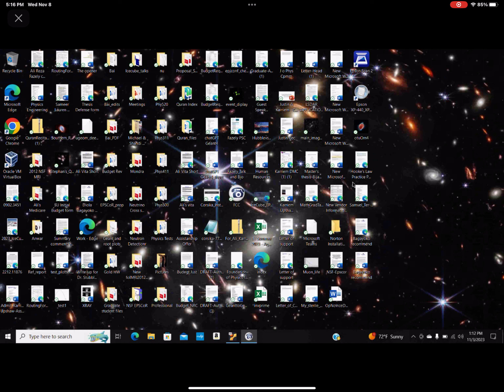Friday 11.3.2023 Prayer #1 by Dr. Fazely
Equivalence
Any eye for an eye.